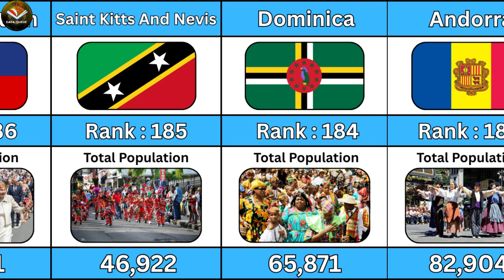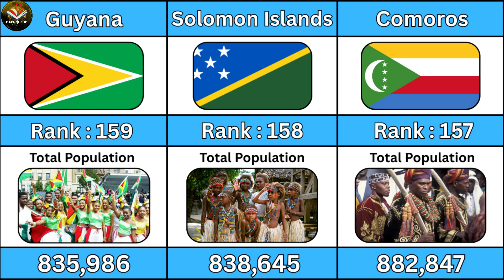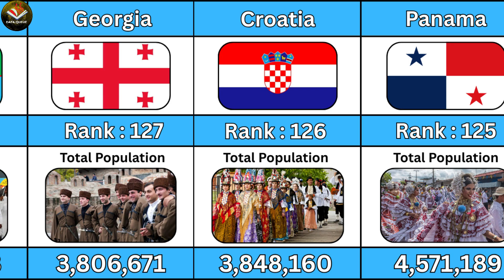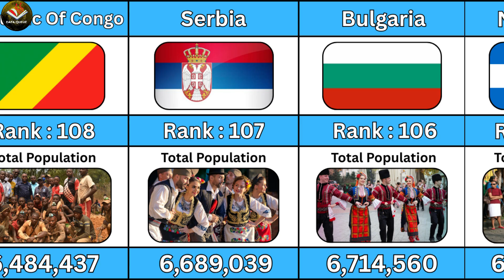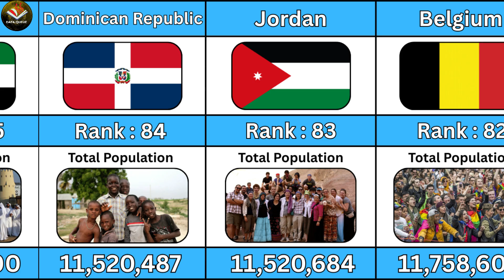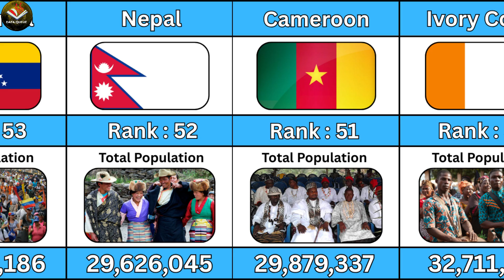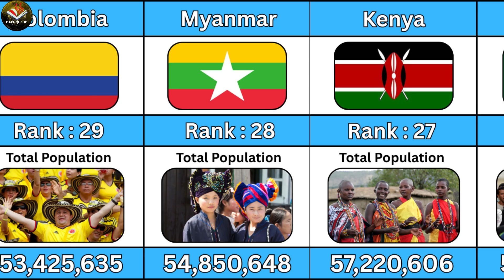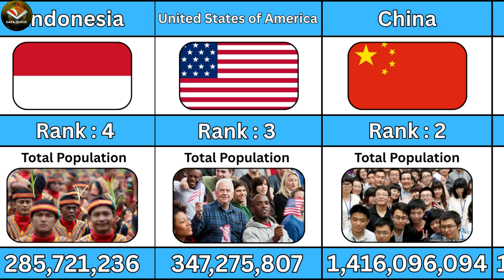Global Population Ranking 2025 – Every Country Compared!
In this video, we compare the population of all 192 countries in the world as of 2025, from the most populous nations like India, China, and the USA to the smallest like Tuvalu and San Marino. 🌍📊

Watch as we break down global population data by country, showcasing shifts, trends, and surprises in population growth. Which countries have gained the most people? Which are seeing population decline? How does your country rank in 2025?

Whether you're into geography, demographics, or just love data visualizations, this population comparison will give you a fascinating look at the world’s demographic landscape in 2025!